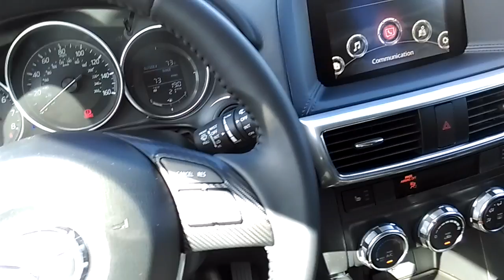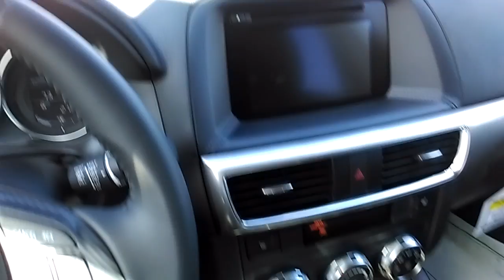Mazda CX-5 Touring AWD from AJ at Capo Mazda for Blake